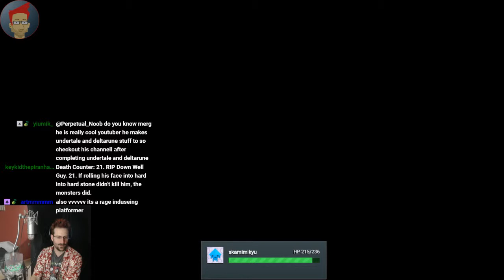I'm the Captain! - VVVVVV (Stream Smorgasbord Jan. 12, 2019)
What's going on Noobs? It's a stream smorgasbord! Now it's time to try VVVVVV (obviously pronounced "vvvvvv" xD). This is some great music and what a unique jump mechanic. Clearly we're able to defy gravity like this because...I'm the Captain!

Hang out with me and the League of Noobs live on Twitch Saturdays and Sundays from 10:00 to 14:00 (UTC-6)